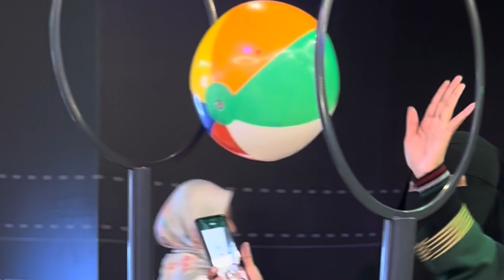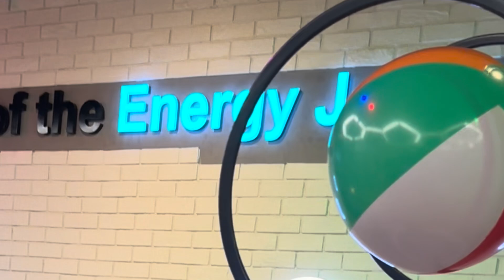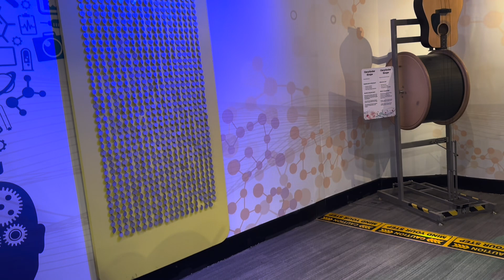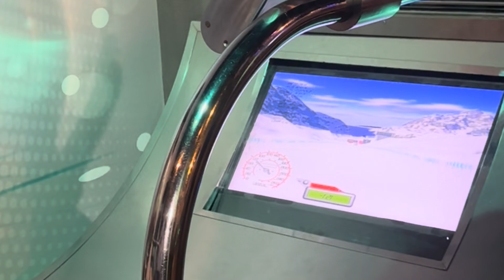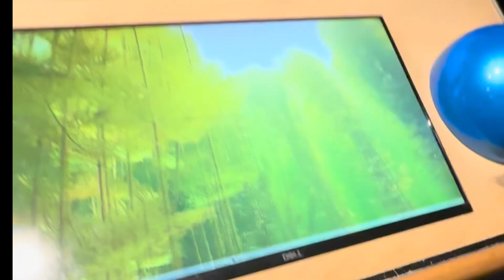Petrosains - The Discovery Centre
Experience science like never before! Dig deep into the fun and interactive world of the petroleum industry only at Petrosains, The Discovery Centre.